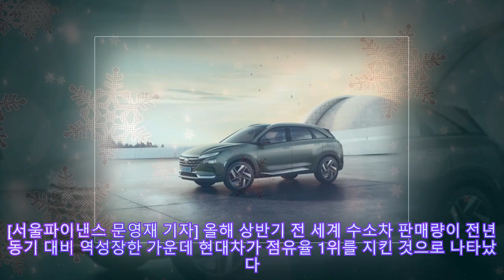상반기 세계 수소차 판매 역성장···현대차 1위 유지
,현대 독일,수소관련주,현대자동차 독일,현대 중국,현대자동차 독일

상반기 세계 수소차 판매 역성장···현대차 1위 유지 Thank BUY [서울파이낸스 문영재 기자] 올해 상반기 전 세계 수소차 판매량이 전년 동기 대비 역성장한 가운데 현대차가 점유율 1위를 지킨 것으로 나타났다. 9일 에너지 전문 시장조사업체 SNE리서치에 따르면 세계 각국에서 판매된 수소차는 8290대로 전년 동기 대비 11.6% 감소했다. 제조사별로 현대차가 넥쏘 부진으로 41.5% 감소한 3198대를 판매했다. 다만 점유율은 38.6%로 1위를 지켰다. 전년 동기 현대차 점유율은 58.3%였다. 경쟁사인 도요타는 미라이 판매 회복에 따라 1.7% 증가한 2328대를 팔았다. 이에 현대차와 도요타의 점유율 차이는 10.5%포인트로 줄었다. 지역별로 한국 시장은 넥쏘 판매 감소로 39.7% 줄어든 2992대가 판매됐다. 중국 시장은 수소상용차를 중심으로 판매가 급증하며 95.3% 늘어난 2764대가 팔렸다. 이어 미국(1천825대), 유럽(487대), 일본(202대) 순으로 집계됐다. SNE리서치는 "전기차 시장은 성장을 거듭하고 있지만 수소차 시장은 역성장을 연이어 기록하고 있다"며 "수소차 충전 기반시설 부족, 수소 충전 비용 상승, 한정된 수소차 선택지 등이 시장 성장을 저해하는 요소"라고 말했다.